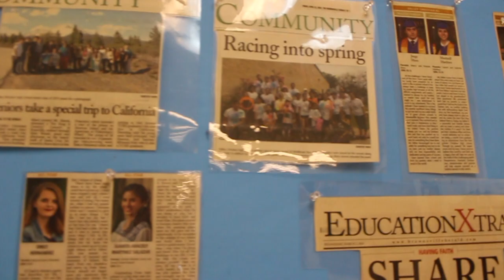Valley Christian High School - Brownsville Texas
Welcome to VCHS!

Script written by: Paul Hanson
"Founded in 1973, Valley Christian High School offers the finest in a Christ-centered, student-focused, college-preparatory education. A well-balanced curriculum thoroughly equips you with a strong foundation of skills essential for college success. Small class sizes guarantee personal attention producing a family atmosphere in which you have opportunity for maximum development of lasting friendships, leadership skills, and academic accomplishments. This is a school you will look forward to each morning, and be thankful for the rest of your life!"